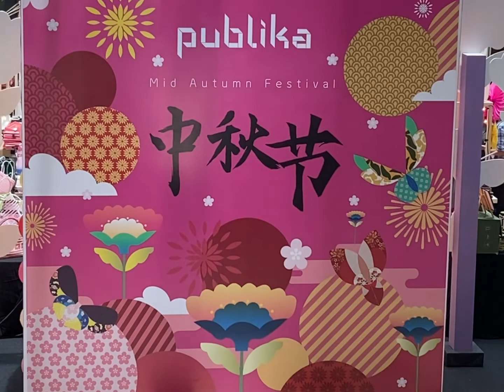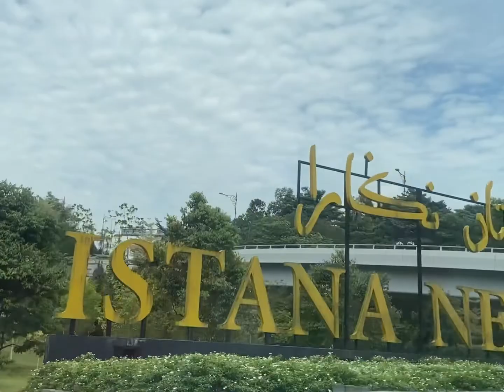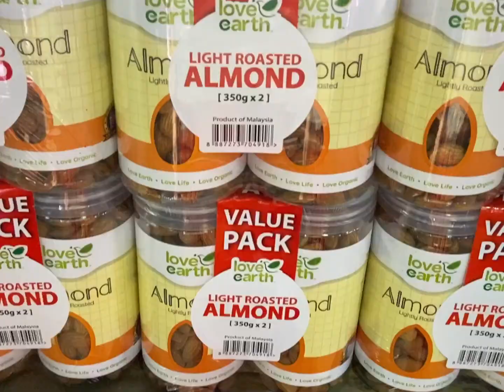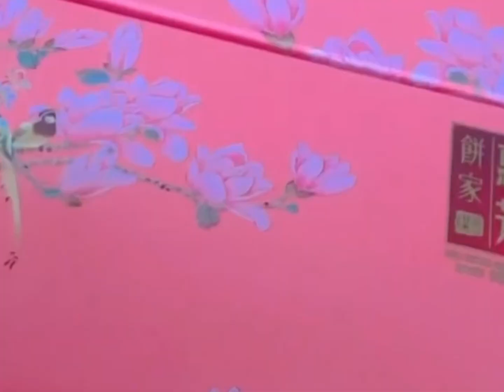中秋节快乐2022 | publika grocery; Christine bakery; chica Bonita; rorru; arte by Thomas chan; allo cafe